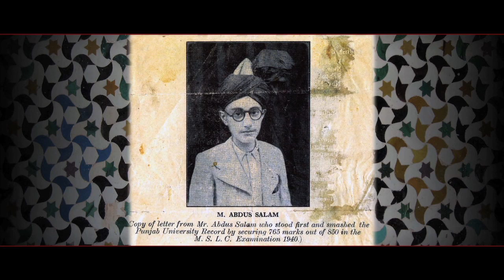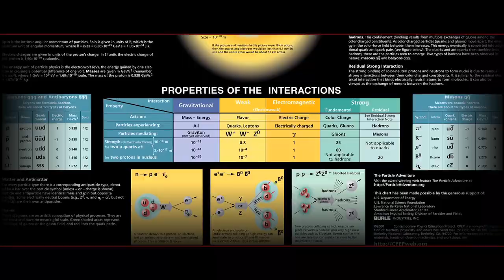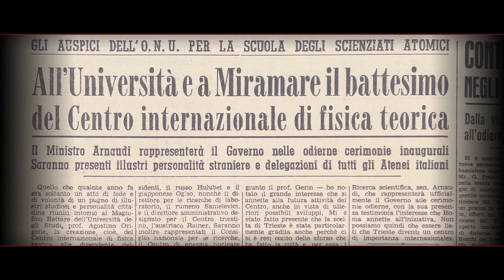Abdus Salam Movie: The Dream of Symmetry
Docufilm on life of Abdus Salam